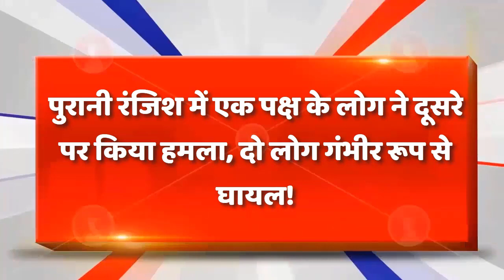Bhagalpur News Live आज का मुख्य समाचार 01 August 2023 भागलपुर जिला की प्रमुख खबरें@LOCALTVNEWS24-7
Bhagalpur News Live आज का मुख्य समाचार 01 August 2023 भागलपुर जिला की प्रमुख खबरें @LOCALTVNEWS24-7 सब पर नजर,सबकी खबर...

👉 नौ दिवसीय भागवत कथा को लेकर निकाली गई भव्य शोभायात्रा, गोरखपुर की अनुष्का ठाकुर कहेंगी भागवत कथा!
👉 धार्मिक स्थल क्षतिग्रस्त किए जाने के 48 घंटे बीत जाने के बावजूद असामाजिक तत्वों पर कार्रवाई नहीं किए जाने से आक्रोशित भाजपा कार्यकर्ताओं ने दिया धरना!
👉 दहेज लोभी पति और उसके परिजनों ने ससुराल वालों पर किया हमला. पत्नी सास-ससुर सहित कई लोग जख्मी!
👉 अपना वीडियो बनाते देख पुलिस वाले ने खोया आपा. शिक्षक पुत्र से मोबाइल लगे छीनने, वीडियो हो रहा है सोशल मीडिया पर काफी तेजी से वायरल!
👉 पुरानी रंजिश में एक पक्ष के लोग ने दूसरे पर किया हमला, दो लोग गंभीर रूप से घायल!